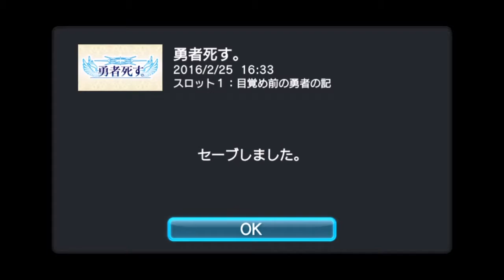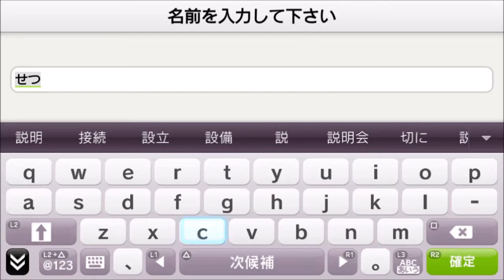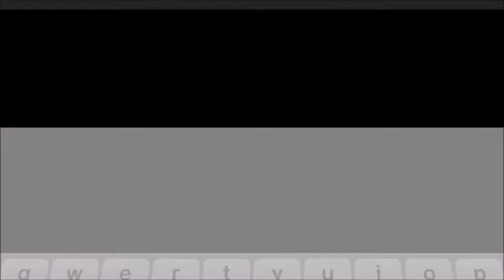#1【雪】余命5日間【勇者死す。】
2016/2/25 発売 PSvita用ソフト「勇者死す。」

終わりから始まるRPG
勇者の余命はわずか5日間！

久々のPSvitaでの実況
初見で勇者死す。プレイします
夜回りもやりたいンゴ